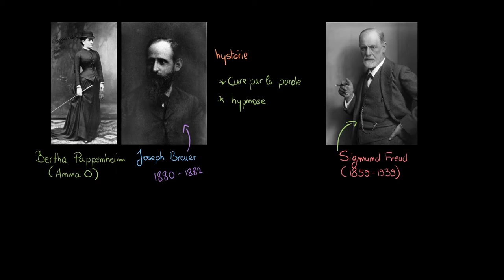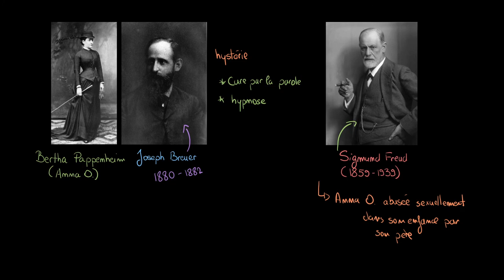Psychologie - Le cas d'Anna O. et les débuts de la psychanalyse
Retrouvez-moi en live sur Twitch Dans cette vidéo nous allons étudier le cas d'Anna O, de son vrai nom Bertha Pappenheim, et de son diagnostic par Joseph Breuer et Sigmund Freud. Ce cas, dont le traitement est aujourd'hui fortement critiqué, marque le début de la psychanalyse et la première tentative pour comprendre cliniquement l'inconscient.

Table des matières:
0:00 - Présentation d'Anna O.
0:34 - Le traitement par Joseph Breuer
2:00 - Le diagnostic de Freud